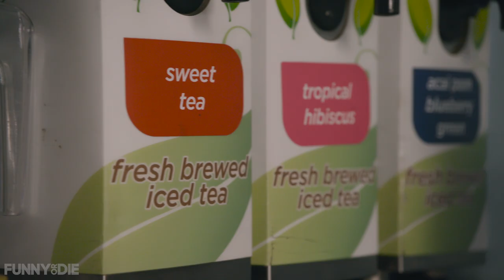What High School Coaches Have To Do To Make Ends Meet (Coach Von Pidgeon, Ep. 7)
This is why we need to pay teachers and coaches more.

CREDITS

Directed By

Stephanie Little

Written By

Stephanie Little

Sam Haft

Stephanie Streisand

Dwayne Colbert

Producer

James Risolo

Executive Producer

Stephanie Little

Executive Producer

Sam Haft

Executive Producer

Chris Michael

Executive Producer

David Saint

Chelcie Lynn as Coach Von Pidgeon

Renny Cromwell as Vice Principal Tucker

Kyra-Michelle Jacobs as Jenna

Pallavi Gunalan as Lisa

Nys Trejo as Tess

Bronwyn Kilcrease as Rochelle

Caroline Stella as Kelsey

Bayley Ellenburg as Marcy

Sean Conte

Production Designer

Elaine Carey

Edited by

Kat Parlardy

Kati Skelton

Co-Producer

Patrick Stone

Costume Designer

Emily Ting

Casting Director

Riley Hamilton

DIT

Collin Lapinsky

Assistant Editor

Jeremiah Durian-Williams

Color Correction by

Jeremiah Durian-Williams

Post-Production Sound Mixing

Collin Lapinsky

Sound Mixer

Ryan Agostino

Boom Operator

Michael Alaynick

1st Assistant Director

Bryan Lake

2nd Assistant Director

Richard Dalton

Script Supervisor

Michael Hadge

Production Coordinator

Ronnie Deszie

Production Assistant

Charlie Thomas

Production Assistant

Andrew Johnson

Production Assistant

Carlynn De Joya

HMU Supervisor

Michelle Diaz

HMU Assistant

Roxy McDanel

Wardrobe Assistant

Sam Muglia

Set Decorator / Propmaker

Shannon Pollak

Set Dresser / Shopper

Sarah Lew

Set Dresser / Swing

Theo Cohn

Set Dresser / Swing

Brendan Sheley

Set Dresser / Swing

Nick “Spooky” Logie

B/Cam Operator

Austin Puckett

1st Assistant Camera

Tevin Teixeira

Set Dresser / Swing

Zach Miller

2nd Assistant Camera

Stevie Murrell

Props

Samantha Villegas

Gaffer

Anthony Stivale

Key Grip

Philip Collins

BB Electric

Callum Barrass

BB Grip

Sean McQueen

Grip

Nick Herman

SVP, Physical Production

Jim Ziegler

Mgr. Physical Production

Carly Reeve